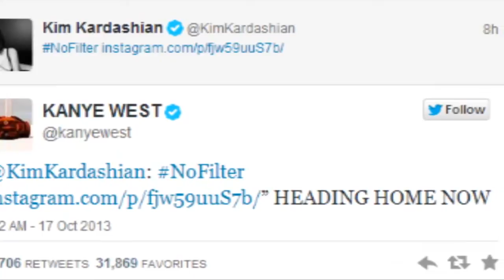Kim Kardashian Shows Off Her New Booty HOT PHOTO